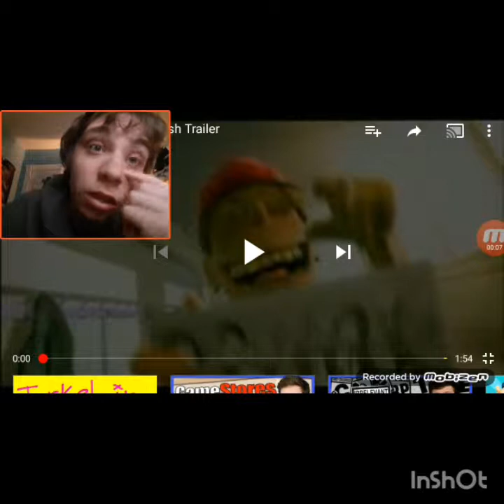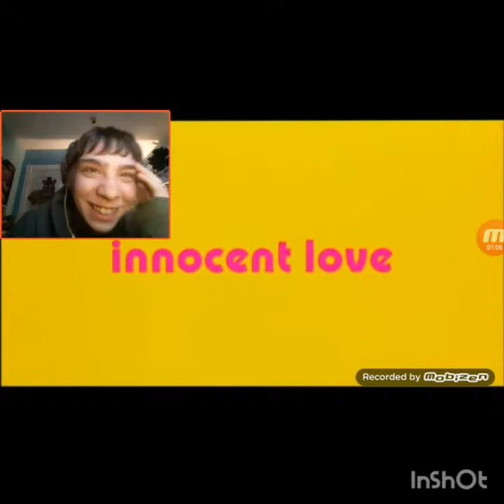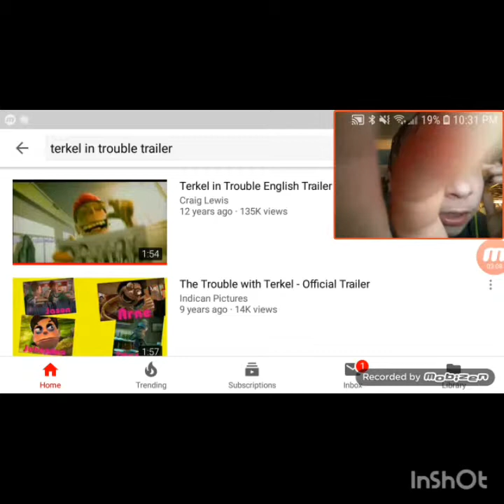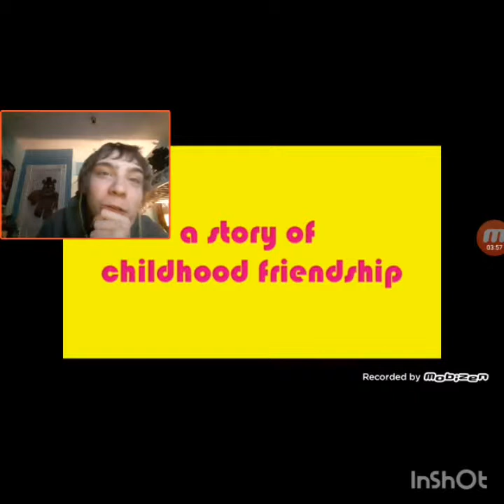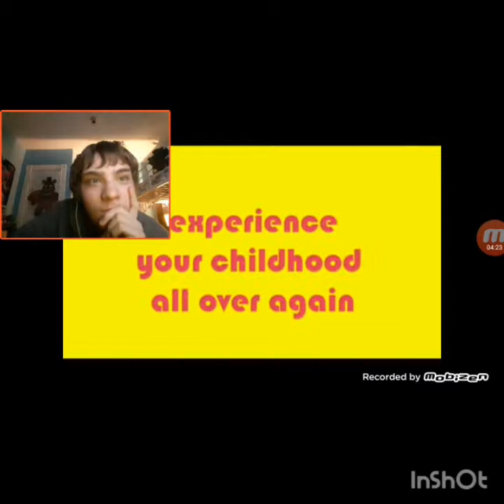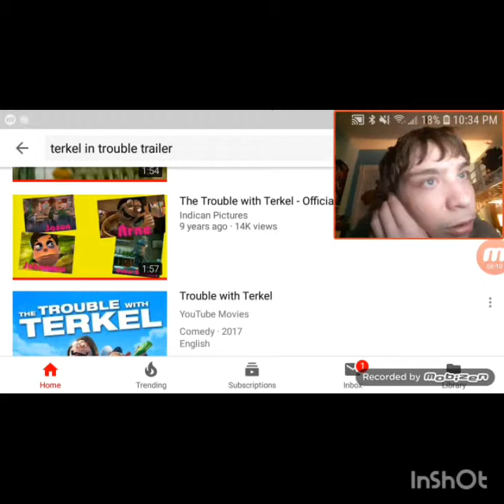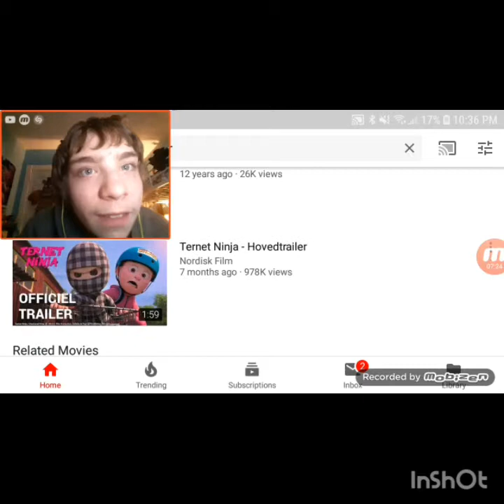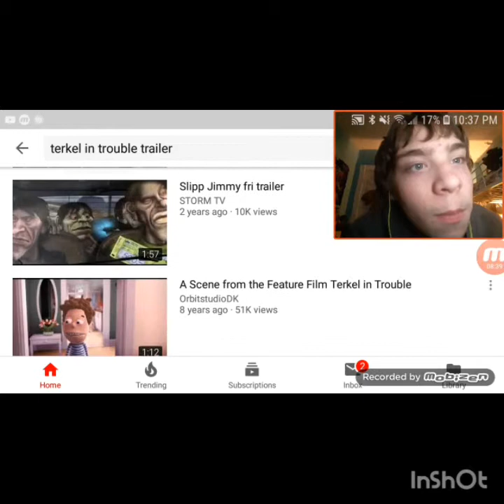Jason's Never Seen - Terkel In Trouble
My little take on the series called Tamara's Never Seen.